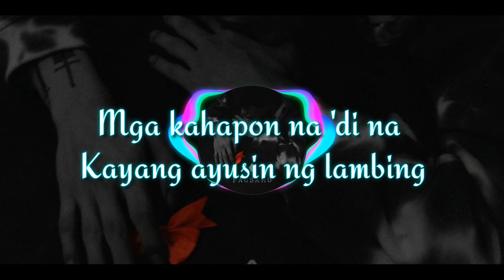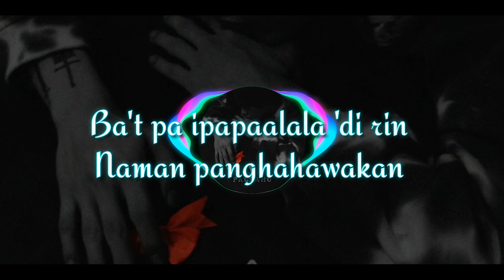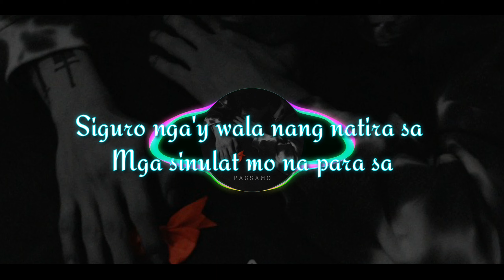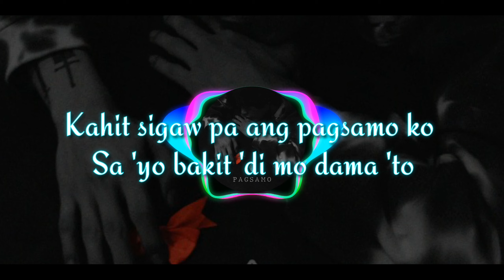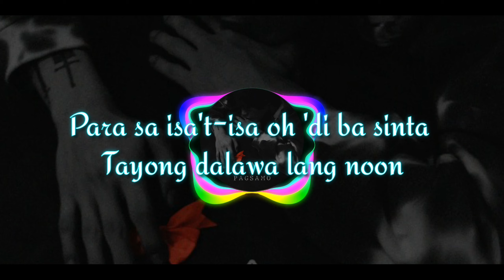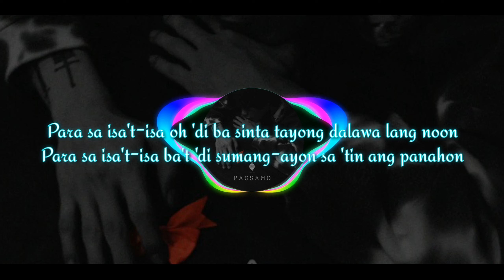PAGSAMO - ARTHUR NERY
It ASAP